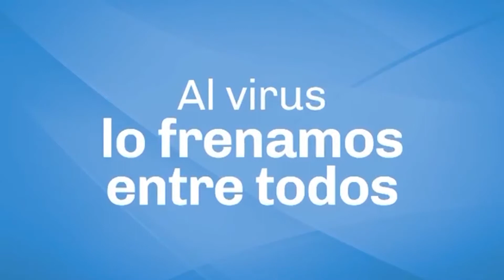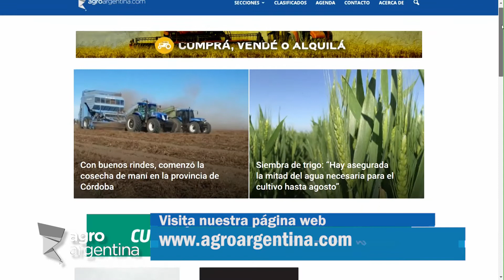13 05 20 MICRO AGROARGENTINA